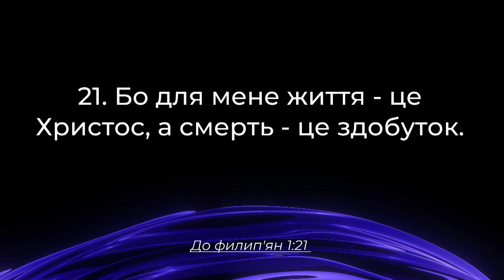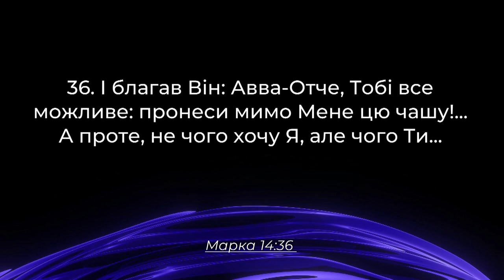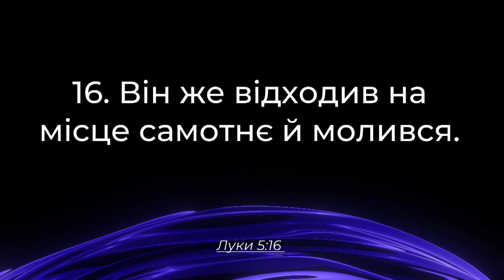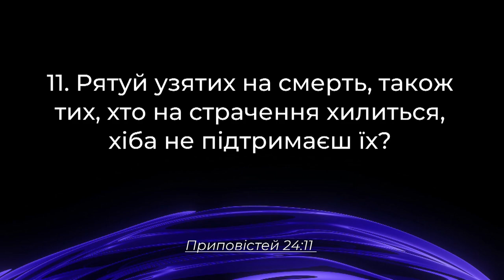ХСЦ «Новий Час», м. Київ "Схили мене, Боже!" - п. Андрій Куксенко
“Бо для мене життя то Христос, а смерть то надбання.”
До филип'ян 1:21

Без реалізації цього не просто важко уявити , але й взагалі є неможливе християнське життя. І це не його складова, це і є сам сенс буття християнина!!!

В принципі, це зрозуміло і відомо багатьом, проте саме це ствердження породжує більше неможливостей ніж успіхів в його реалізації.

Є лише один можливий шлях:    Боже, схили мене…
Схили мене до чого?
Що має відбутися в результаті?

Проповідує пастор Андрій Куксенко на тему " Схили мене, Боже!